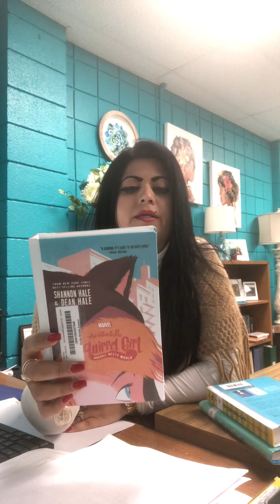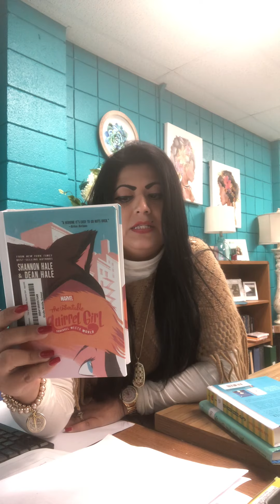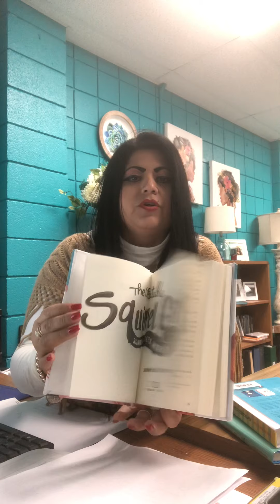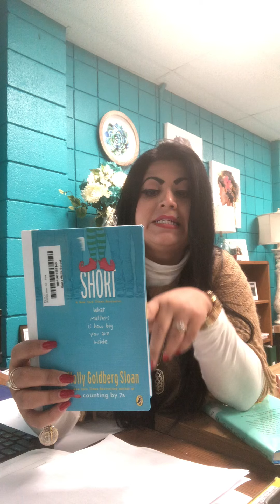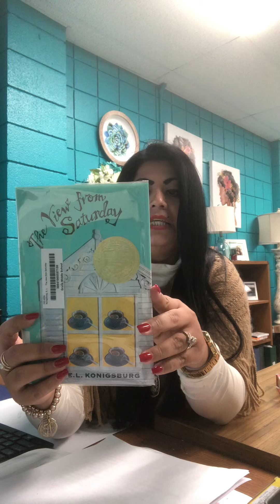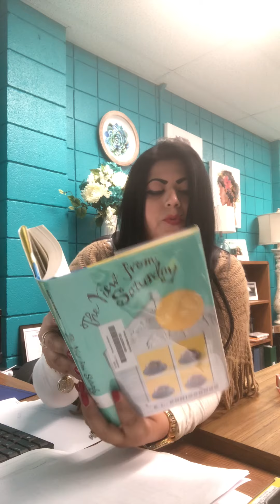3 New Arrivals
New books available at our library